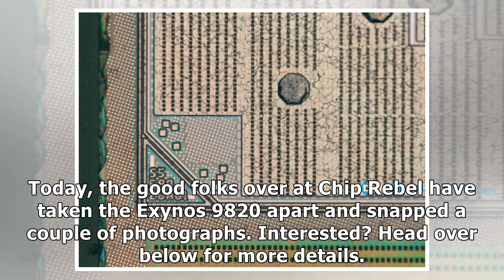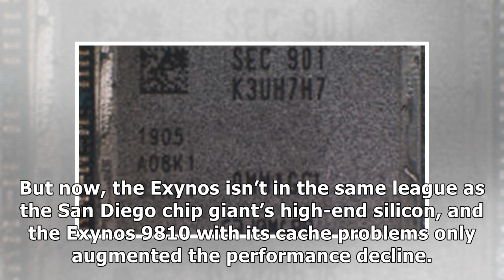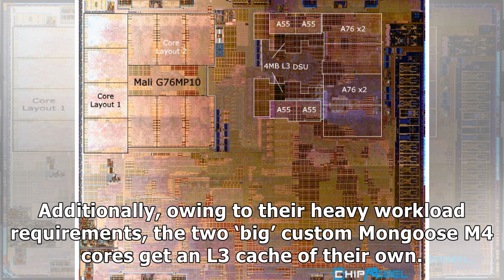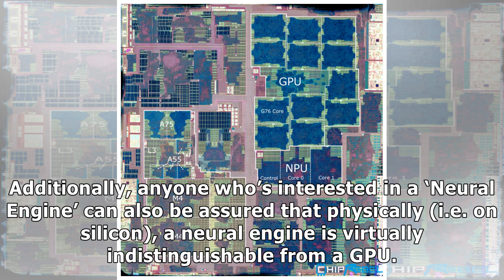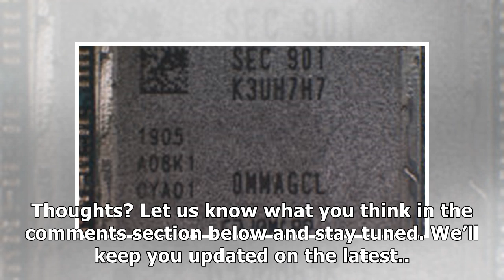Exynos 9820 Die Image Shows Dedicated L3 Cache And Upgraded Design